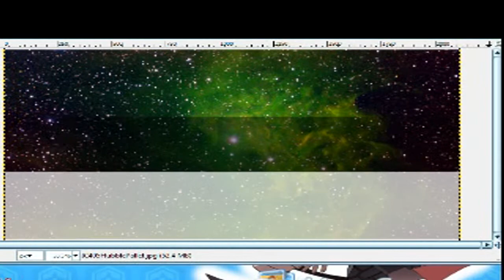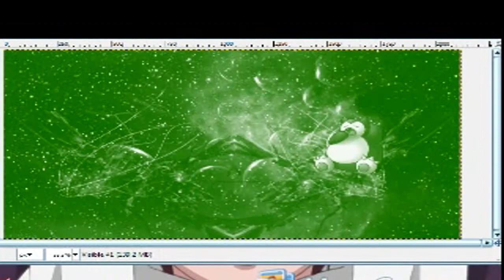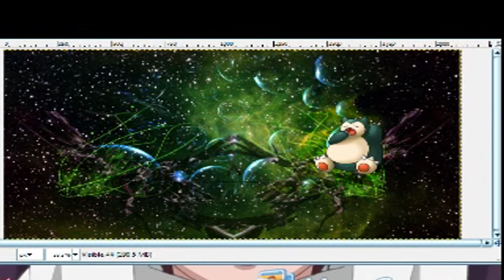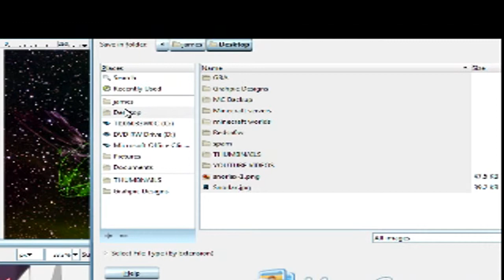Youtube Channel One Banner Speed Art (2013)